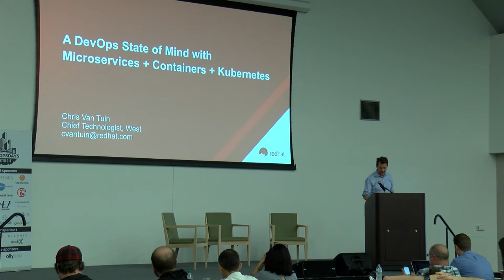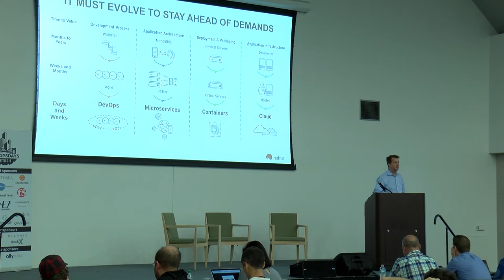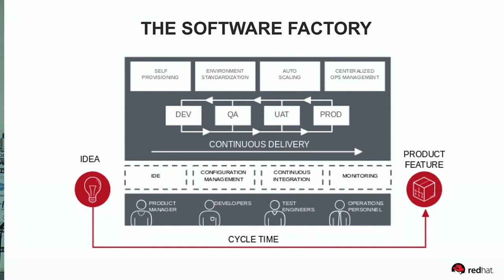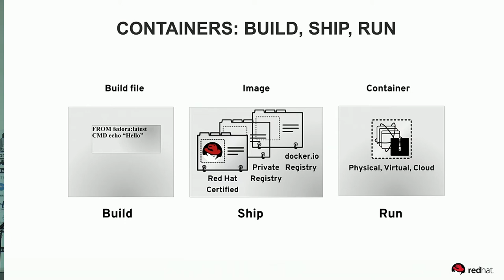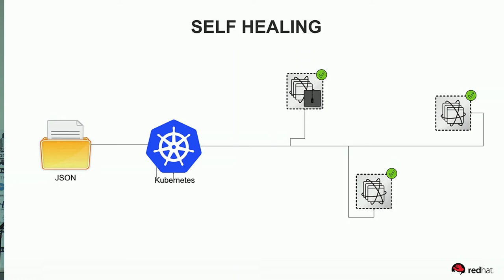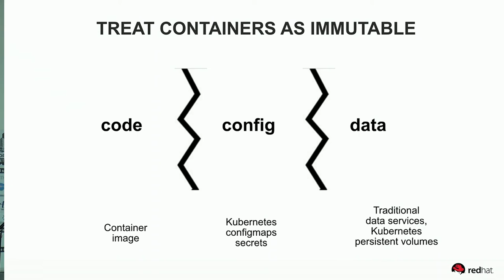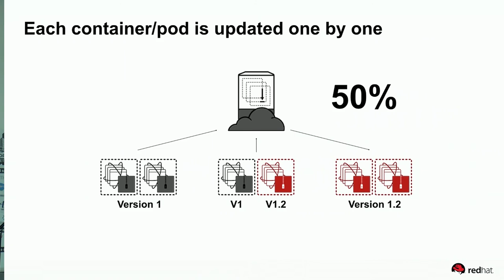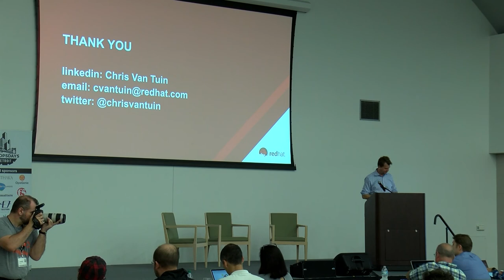DevOpsDays Detroit 2017: A DevOps State Of Mind with Containers & Kubernetes by Chris Van Tuin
Chris Van Tuin, Chief Technologist, NA West at Red Hat, has over 20 years of experience in IT and Software. Since joining Red Hat in 2005, Chris has been architecting solutions for strategic customers and partners and is a frequent speaker on DevOps, Security, and Containers. He started his career at Intel in IT and Managed Hosting followed by leadership roles in services and sales engineering at Loudcloud and Linux startups. Chris holds a Bachelors of Electrical Engineering from Georgia Institute of Technology.
Rapid innovation, changing business landscapes, and new IT demands force businesses to make changes quickly. In the eyes of many, containers are at the brink of becoming a pervasive technology in Enterprise IT to accelerate Microservices delivery.  In this presentation, you’ll learn about the

The transformation of IT to a DevOps, Microservices, and Container based Architecture
What are containers and how DevOps practices can operate in a Microservices based environment
How Kubernetes can reduce software delivery cycle times, drive automation, and increase efficiency
How other organizations are using DevOps + Containers with Microservices and how to replicate their success
Also, a demonstration of automated container based Microservices builds and pipelines, running Jenkins CI on Kubernetes, and continuous deployments of containerized Microservices with Kubernetes.